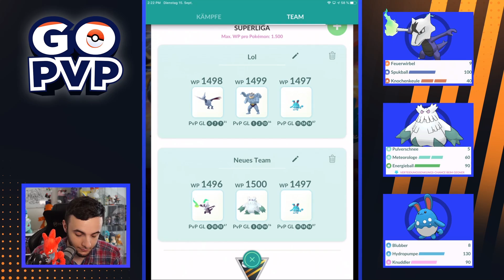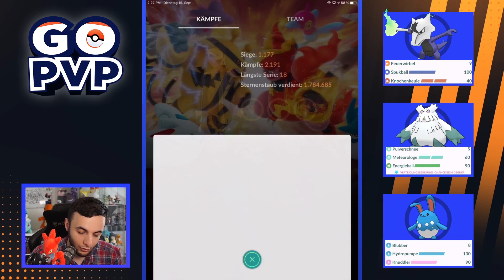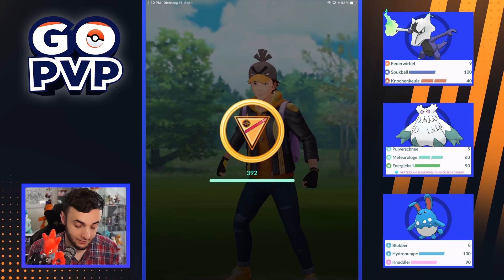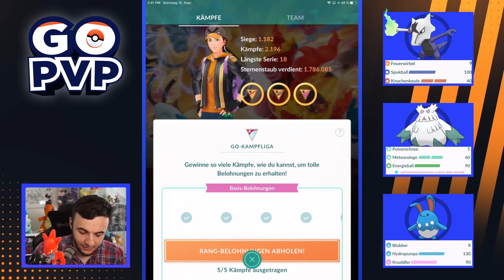Willkommen in Saison 4 Alola Knogga! | Pokémon Go PvP | Superliga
Im heutigen Video starten wir in die 4. Saison der Go Battle League und zum Start probieren wir gleich ein neues Monster aus, mein Rang 2 Alola Knogga!